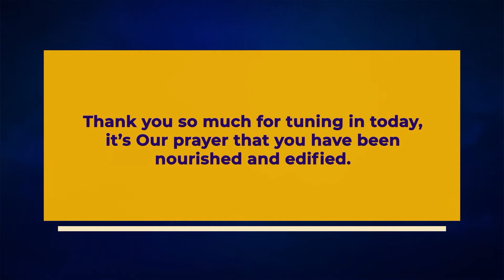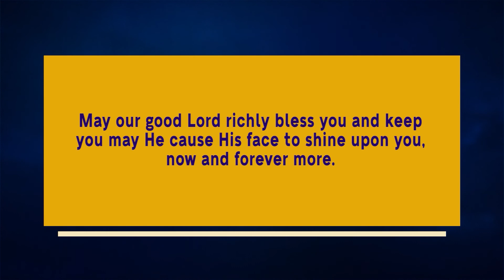Prayer Service - 27th April 2021